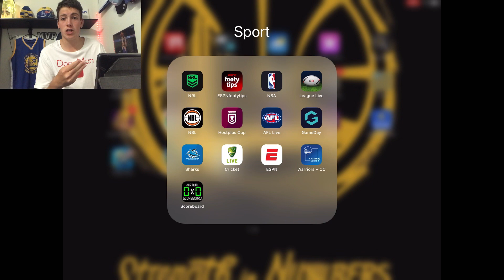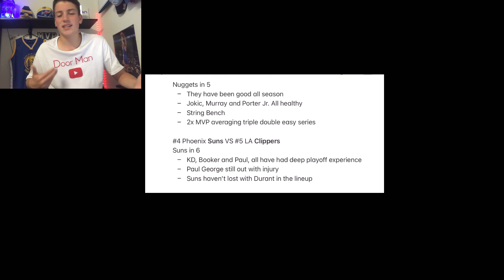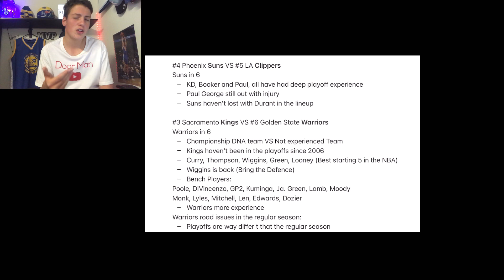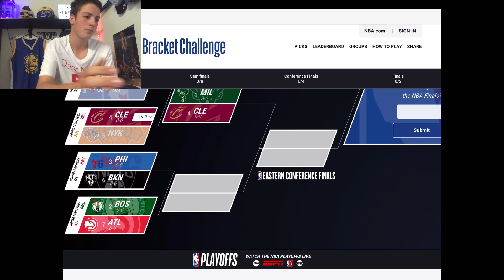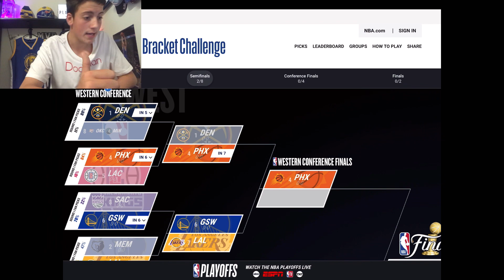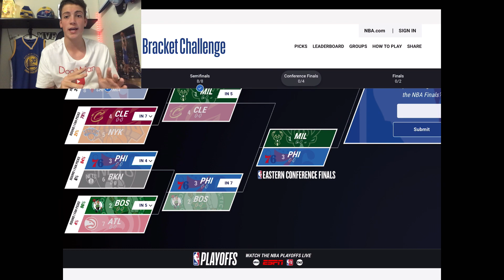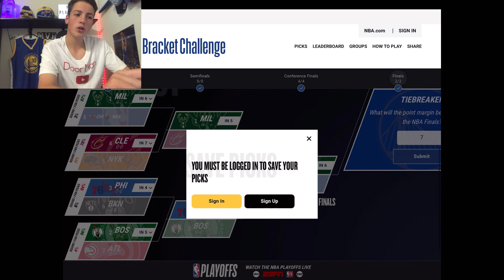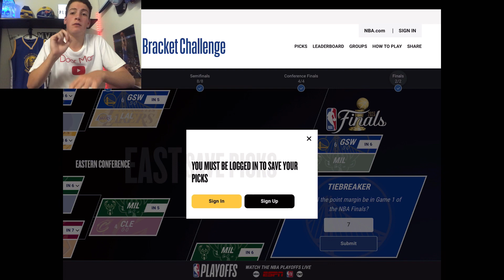NBA 2023 Playoffs Predictions: Warriors back-to-back champs | Embiid first ring | Giannis back again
The NBA Playoffs are here, with only a few games left in the play-in tournament I will be doing my playoff predictions for each round and the NBA Finals. Watch till the end of the video to see my my predictions are….

NBA App - Free on the App Store

*Also as I said in the video I said that I am not doing an update video, let me explain.

The Warriors round 1 series starts on Sunday VS the Kings. I have some things on this weekend. What that means is that a game Review for game 1 will come out 1-4 days after the game.

- As most people are going back to school in a few days including myself, there will be limited videos from now on.

Thank you guys again cheers. 🤙